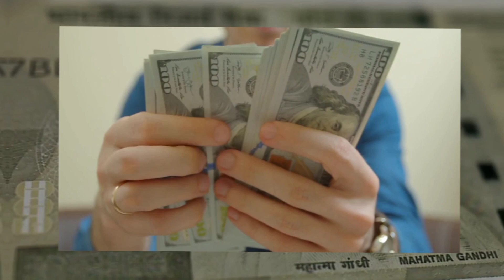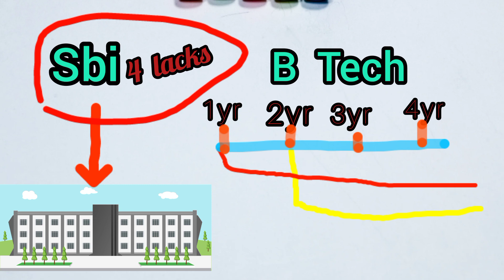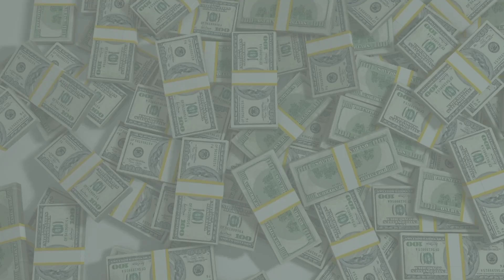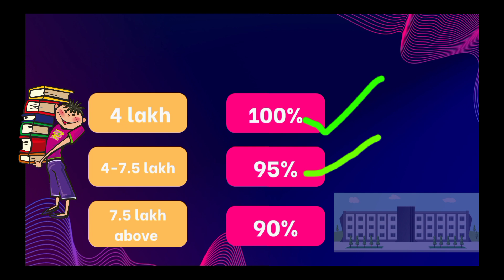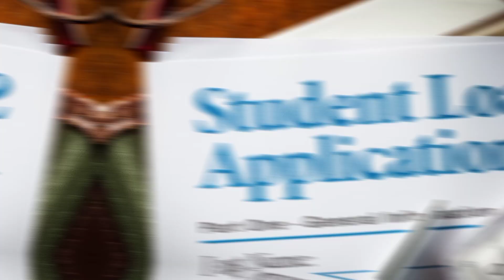education loan in kannada | loan for students | how to apply for education loan in India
Are you planning to get an Education Loan for Abroad?